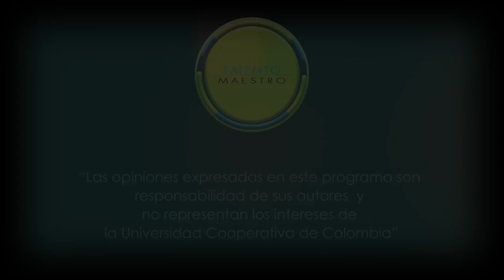TM Genoviéve Marchini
TALENTO MAESTRO
Episodio: Genoviéve Marchini Dra. en economía
Programa de entrevista
Producido por la Universidad Cooperativa de Colombia
Para Canal Zoom